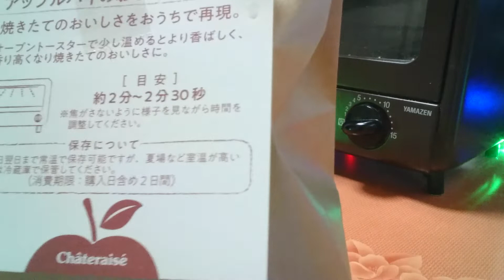【シャトレーゼのアップルパイとリーフパイ🍎】『トースターでサクッと✨』お値段高いがバター香る贅沢なパイ&パイでした🎵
ウメージーング❗